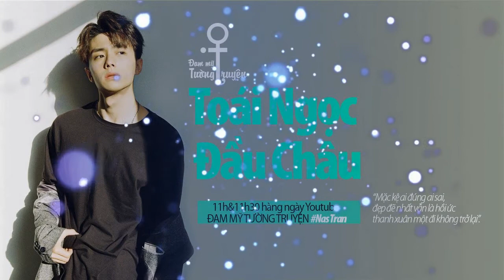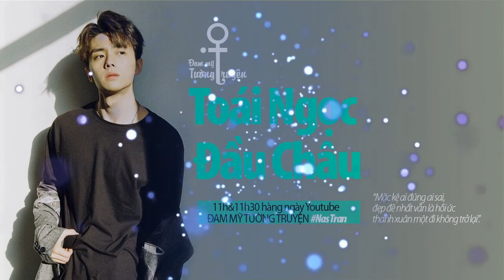Toái ngọc đầu châu tập 5 - Audio Đam mỹ